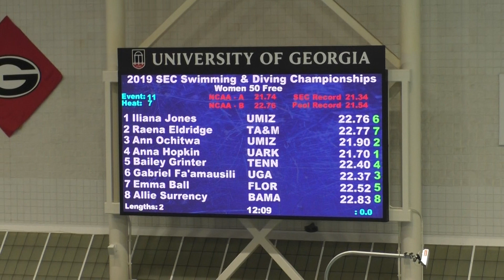Prelims 50 Free Heat 7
Lane 2: Raena